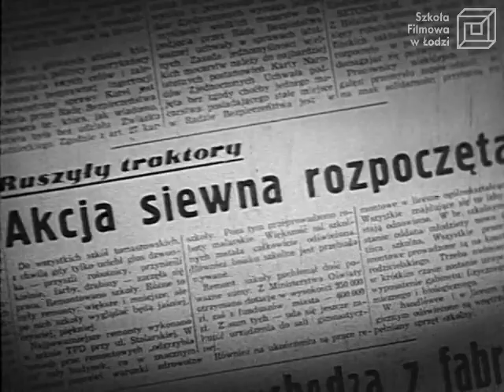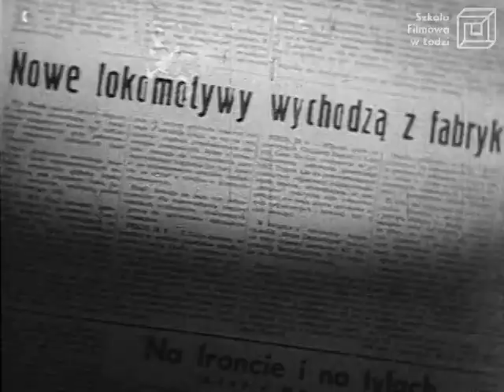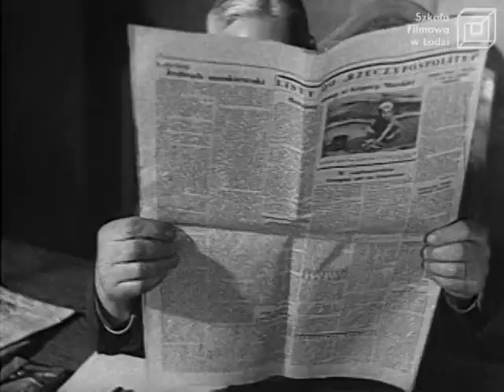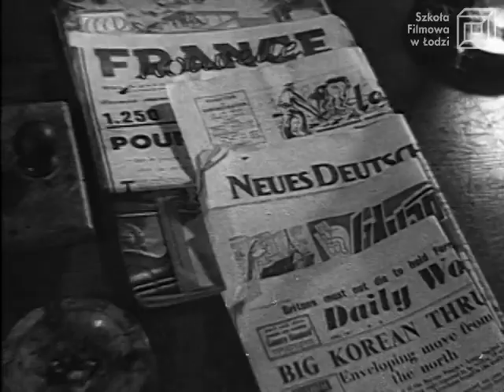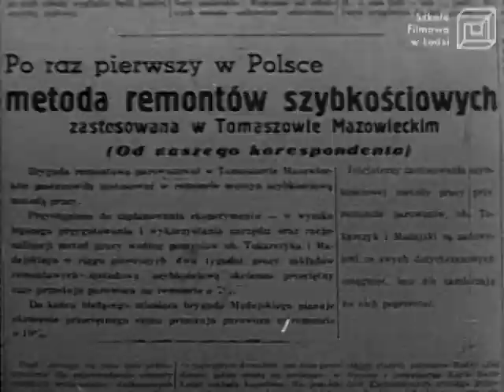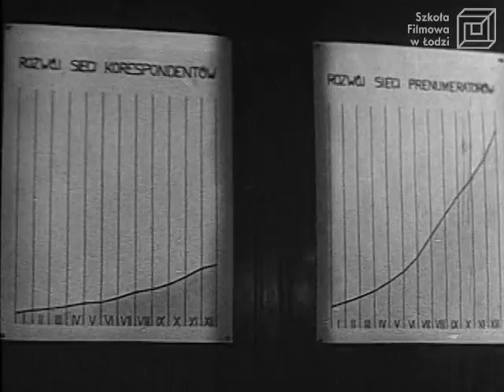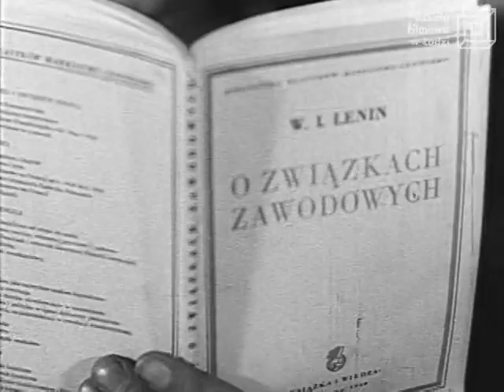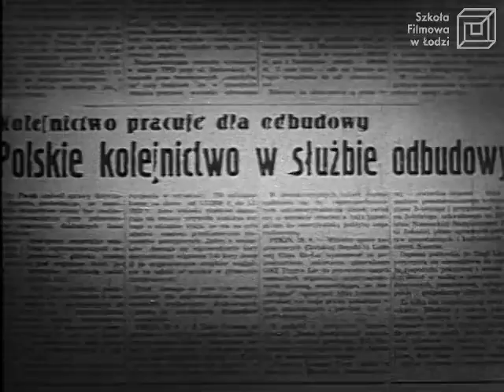"Dzisiejsza gazeta" reż. L. Pijanowski / PWSFTviT 1950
Film opowiada o tym, jak wyobraża się pracę redaktorów gazety codziennej w kraju socjalistycznym. Bohaterami etiudy są trzej redaktorzy: Józef, Zbigniew i Stefan, z których początkowo tylko ten ostatni z uwagą przyjmuje głosy czytelników. Etiuda pozbawiona jest dialogów, w całości oparta została na narracji z off-u.